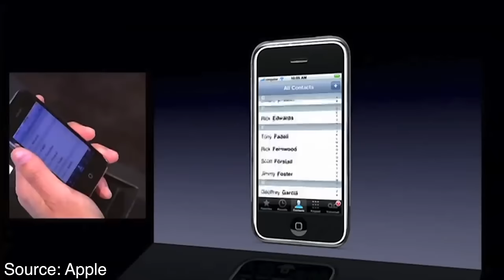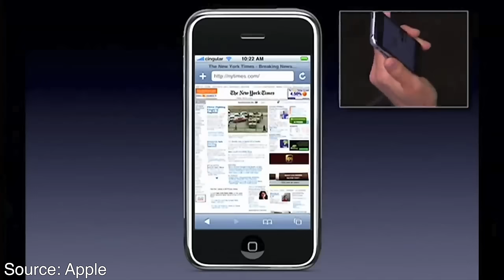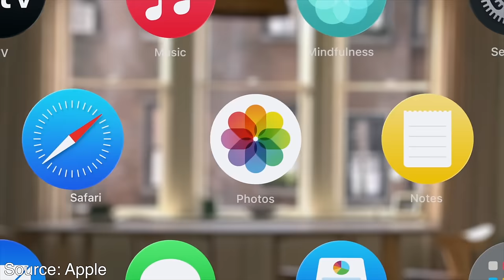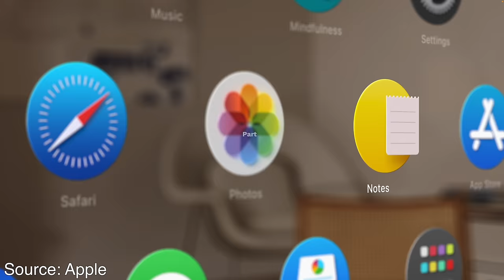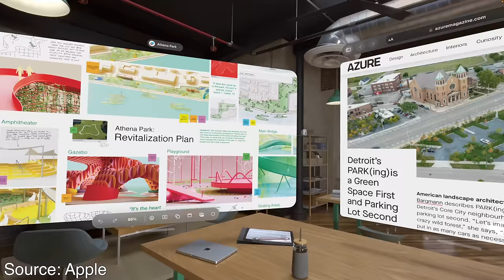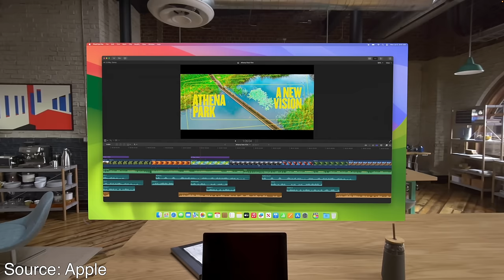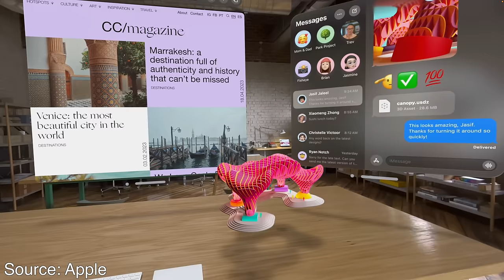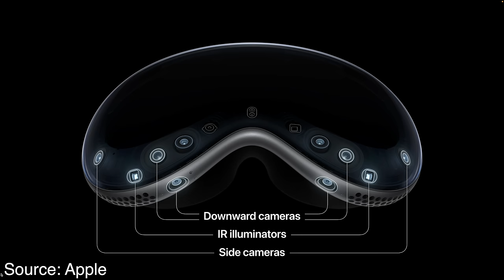You are WRONG About Apple Vision Pro...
The Apple Vision Pro isn't just another VR headset, and if you think it is you are underestimating exactly how much effort Apple put into developing a headset that can actually be a revolutionary computing platform that is just as capable and powerful as the Mac and as intuitive and revolutionary as the iPhone.